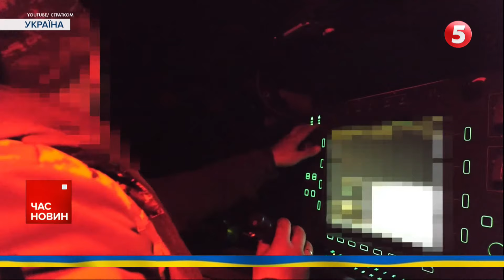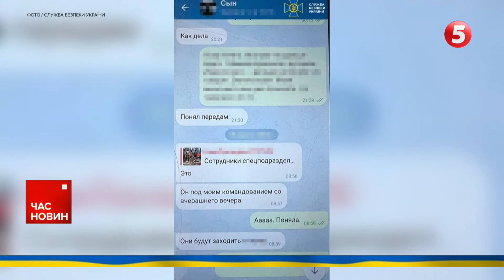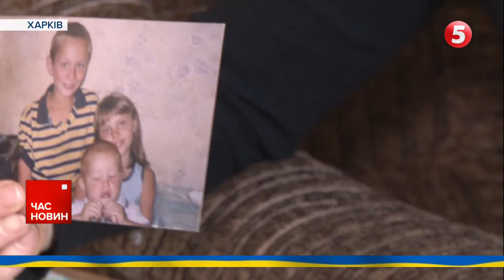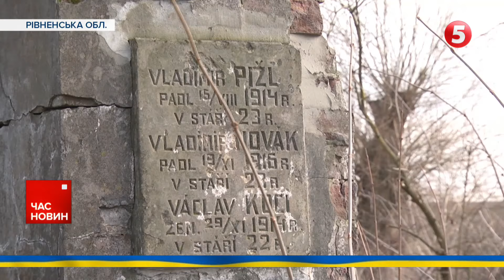💥НАШІ В НЕБІ💪Ексклюзив: ТРЕНУВАННЯ ЛЬОТЧИКІВ ЗСУ на авіабазі у Данії | Час новин 12:00. 23.02.24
F-16 з українськими пілотами — ексклюзивні перші кадри! Відео тренувань льотчиків ЗСУ на авіабазі у Данії оприлюднила платформа @UNITED24media
Уночі Росія атакувала Україну «шахедами». А також — ракетами різних типів. Троє людей загинули в Одесі внаслідок ворожої атаки. Один із дронів-камікадзе впав на цивільне підприємство. Сталася пожежа. У Дніпрі цієї ночі ворожий безпілотник поцілив у багатоповерхівку. Поранені 8-ро людей. Двох ушпиталили. Станом на ранок досі тривала пошуково-рятувальна операція.
Як працюють американські балістичні ракети ATACMS на озброєнні українських ракетників? Ексклюзив від управління стратегічних комунікацій Збройних сил України.
Нової анексії — не буде. Придністров'я не проситиме Путіна приєднати сепаратистський регіон до Росії.
Строковиків демобілізують?
Село Московщина, що на Рівненщині – досі не розуміють чому навіть за час великої війни їх не зачепила декомунізація.

00:00:00 Час новин
00:01:00 Дніпро шукає людей під завалами. НАЖИВО.
00:08:00 Україна вистоїть без допомоги США, але дорогою ціною. Про це в ексклюзивному інтерв'ю американському каналу "Фокс-Ньюз" розповів Володимир Зеленський.
00:09:00 Українські пілоти - на F-16. Платформа United 24 поділилася ексклюзивними кадрами тренувань.
00:11:00 Восени Україна отримала від США далекобійне балістичне озброєння до систем HIMARS - ракети ATACMS. Ексклюзивні кадри - в матеріалі управління стратегічних комунікацій ЗСУ.
00:19:00 У Харкові посмертно нагородили орденом “За мужність” третього ступеня нацгвардійця Олексія Гусєва. Хлопець загинув торік у травні під час російського обстрілу поблизу Кремінної. Нагороду героя отримали його батьки.
00:22:00 Законопроєкт про демобілізацію строковиків підтримала Верховна Рада. "За" - 319 голосів.
00:23:00 Село Московщина, що на Рівненщині. Чому не перейменували?

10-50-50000 - будь-яка сума має значення.

Разом переможемо!
Слава Україні!